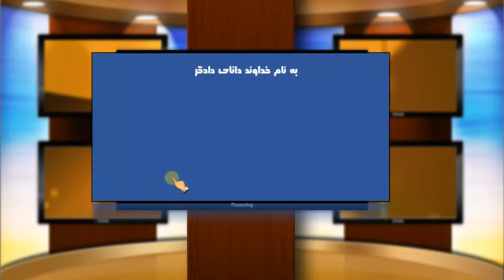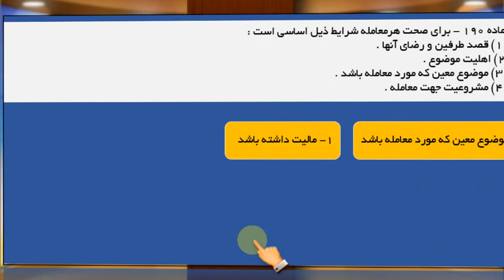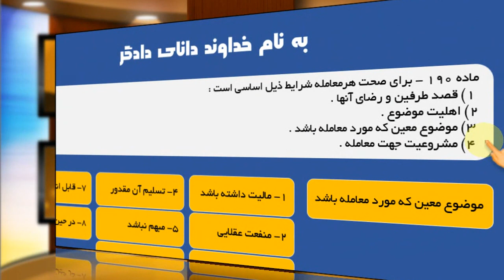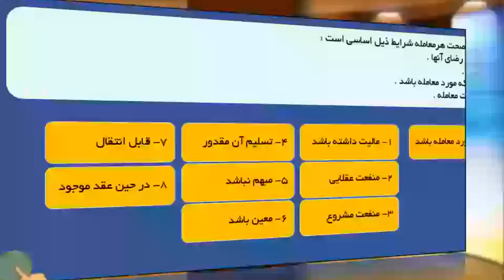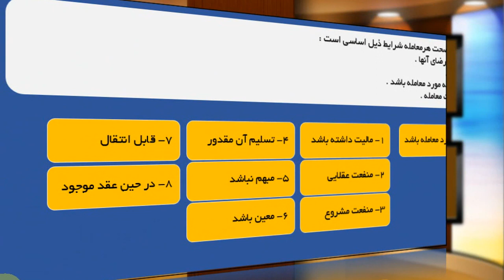ویدئو آموزشی حقوق مدنی 3 - قسمت 25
شبکه آموزش دادیران برای مشاهده یا دانلود بیش از 2500 فیلم آموزشی حقوق ، بزرگترین آرشیو برنامه های حقوقی ویژه داوطلبان آزمون های حقوقی ویژه شرکت در آزمون اختبار ، وکالت ، قضاوت ، وکالت به سایت شبکه تصویری آموزش حقوق رسانا مراجعه نمایید و یا با شماره 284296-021 تماس حاصل فرمایید